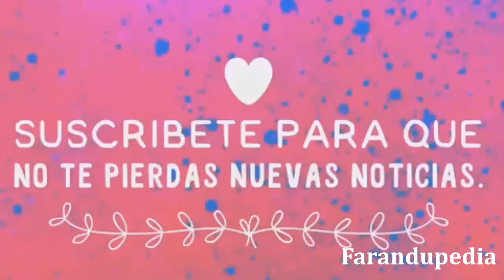SE FILTRAN VIDEOS DE LAS GRABACIONES DE ACAPULCO SHORE 4